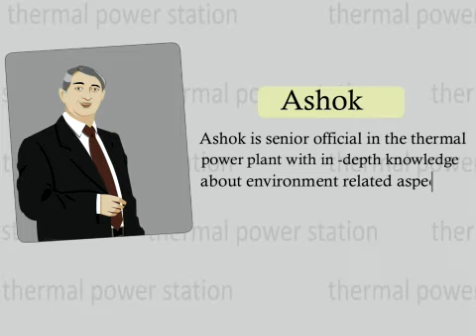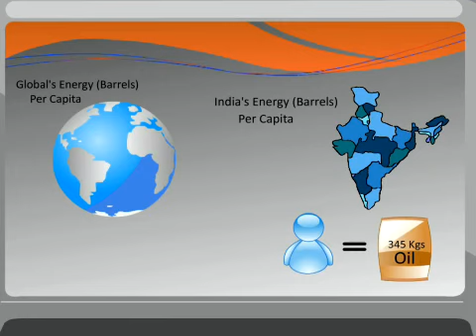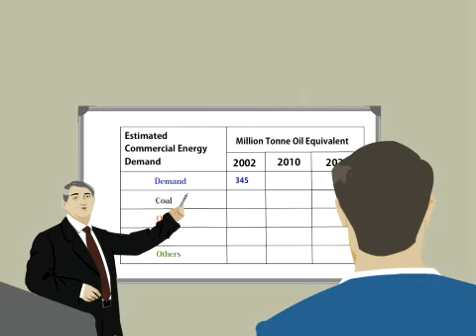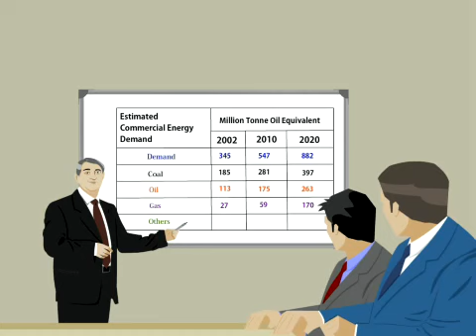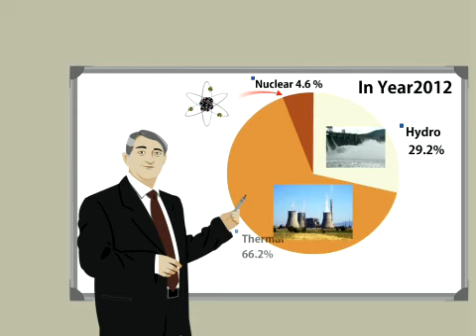Energy Scenario in the Country